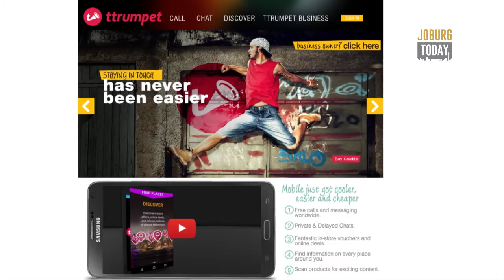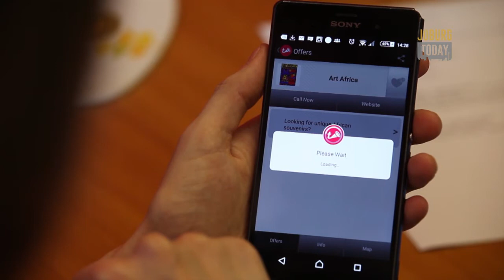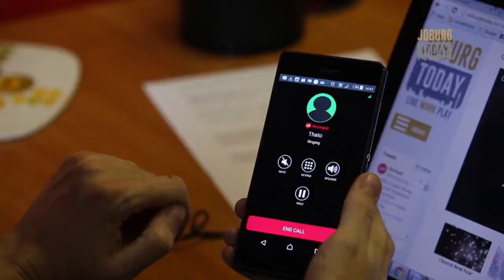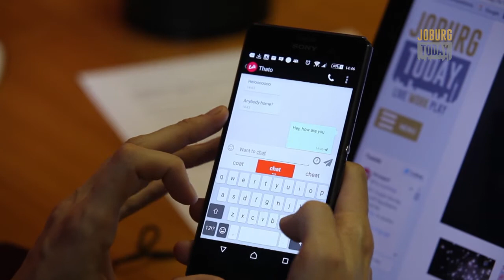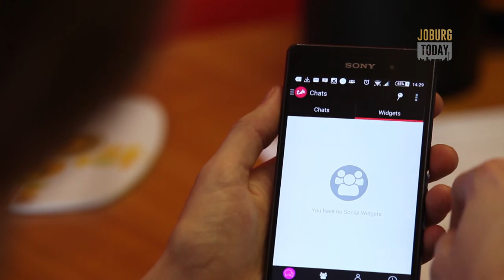Ttrumpet App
Check the new VOIP instant messaging and voice call app Ttrumpet!